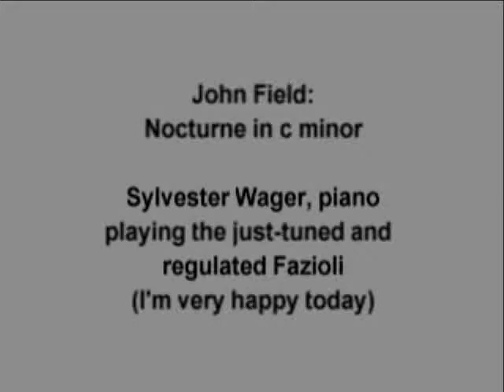The lovely John Field "Nocturne in C minor"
Not a perfect performance, but so what? I went through a long period where I played slower and more sensitively - it reminds me of times past - when things did not move at quite a frenetic pace. That said, I know that halting moments when they are not wanted are a sign of not knowing the score well enough.

Even by this time in 2008, things had gotten too chaotic. I hope to record again, if I can find the peace and complete solitude required to do so. I like the Fazioli piano (when it is tuned and regluated just right. [I think it was actually not done right at the time of this recording.] The Steinway sound is the preferred tone, for it is the usual one we hear: the gauzy and lighter Steinways that I have played are lovely indeed.

I'm lucky to occasionally get to play a real piano at all, of course.
- sylvester wager